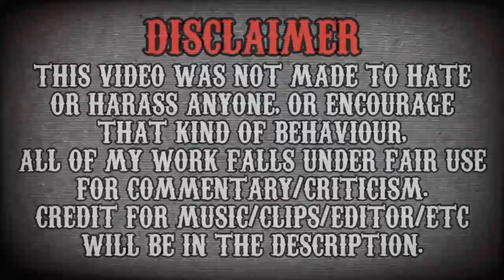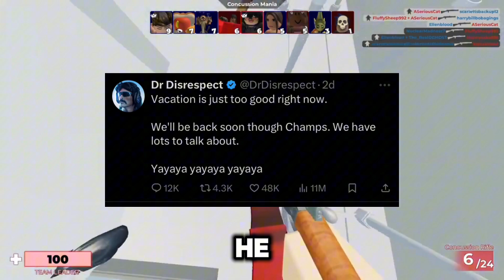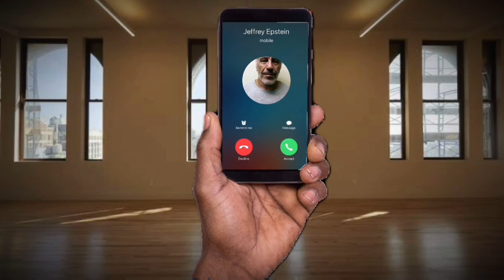DrDisrespect Might Be Innocent...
In this video I talk about the streamer DrDisrespect, and his grooming allegations, and how he COULD be innocent... (i ran out of video ideas)